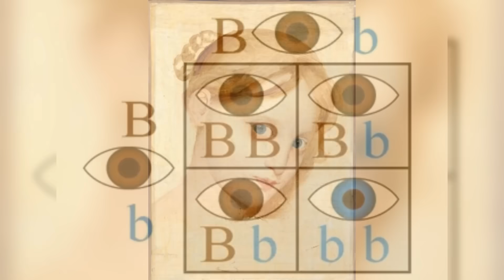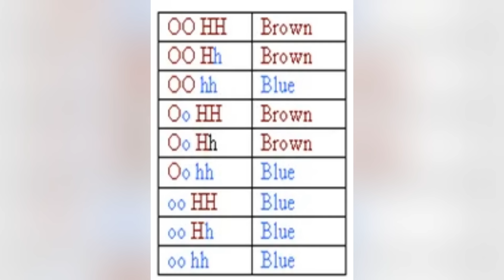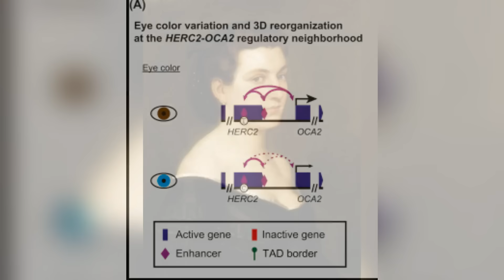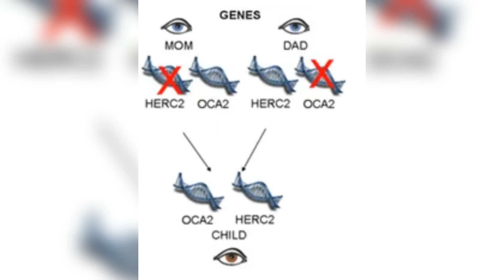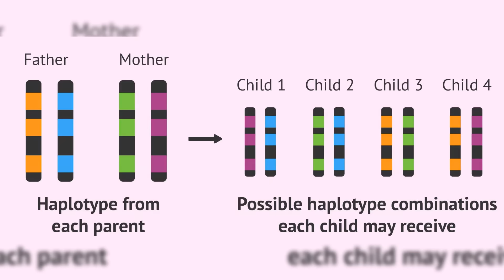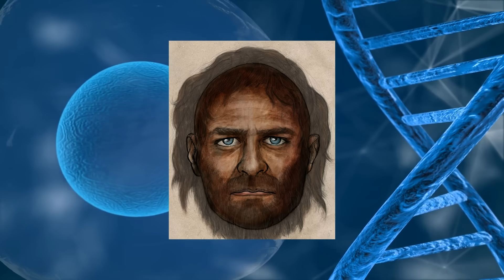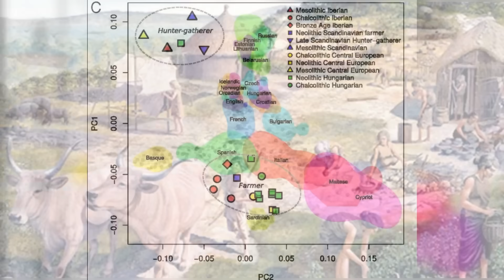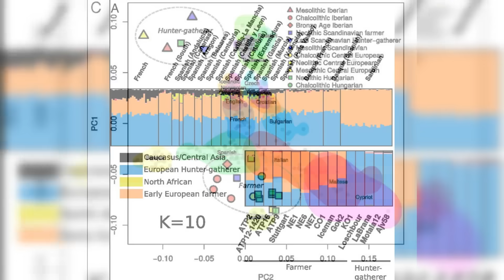Scientists Reveal The Rise and Fall of Blue Eye Color in Modern Humans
Countless songs and poems reference people with blue eyes, whether they are seen as a mark of beauty, a symbol of sadness.Countless songs and poems reference people with blue eyes, whether they are seen as a mark of beauty, a symbol of sadness.A unique archaeological discovery in 2006, researchers unearthed the world's oldest confirmed blue-eyed individual, dating back approximately 7,000 years.This discovery helped to validate theories about the familial relationship among nearly all blue-eyed people.This video will explore the genetic origins of blue eyes in humans, the spread of the blue-eyed gene, and the future of this genetic trait.